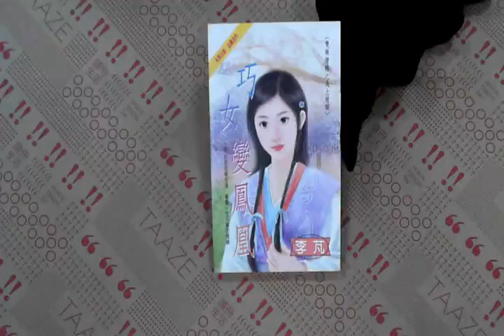TAAZE｜巧女變鳳凰 二手書書況 9864153870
TAAZE｜讀冊生活網路書店「巧女變鳳凰」，找二手書請至